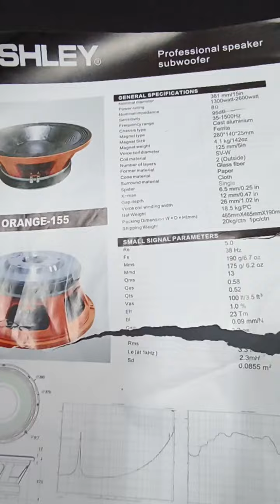ORANGE 155 SPEAKER 15 INCH COIL 5 INCH ASHLEY PEKANBARU